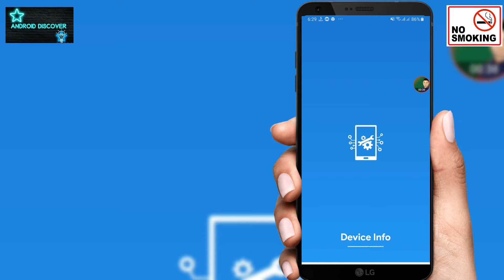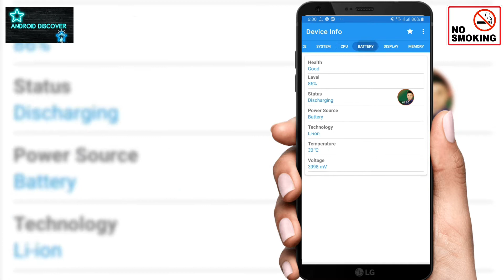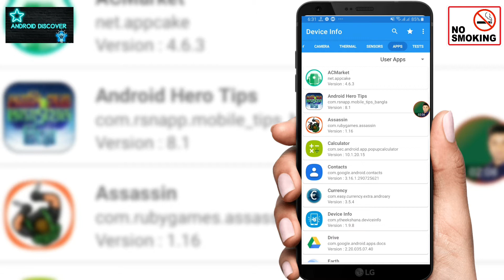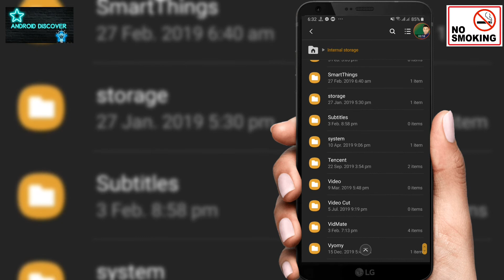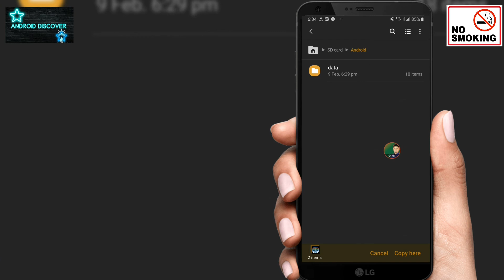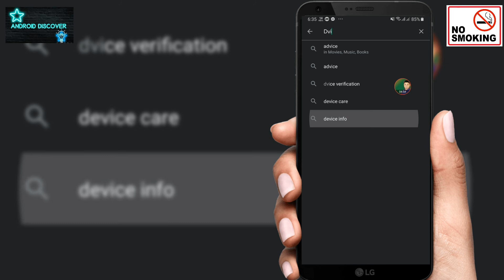How to Download the Play Store App on a memory card|Play store Apps ডাউনলোড করে রাখুন মেমোরি কার্ডে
play Store apps ডাউনলোড করুন এবং সেটা নিয়ে যান
আপনার মোবাইলের
মেমোরি কার্ডে
Download the Play Store apps and take it
On your mobile
On the memory card

Play store Apps ডাউনলোড করে রাখুন মেমোরি কার্ডে ! Download the Play Store App on a memory card

      🌹👍Android Discover👍🌹

5/Nagad নগদ Mobile banking A to Z / How to Nagad Account ? Nagad app review | post office digital

👍ধন্যবাদ ভিডিও টা সম্পূর্ণ দেখার জন্য
আশা করি ভিডিও টা ভালো লাগছে
আর ভিডিও টা যদি ভালোলেগে থাকে আপনি যদি আমার চ্যানেল নতুন হয়ে থাকেন তাহলে আমার চ্যানেল টিকে
লাইক
কমেন্ট
শেয়ার করবেন
আপনাদের ভালোবাসা অনেক দুর এগিয়ে যেতে চাই